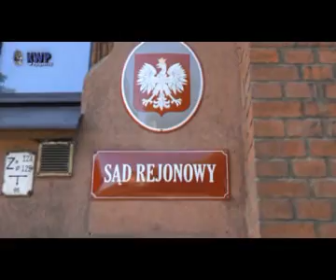Narkotykowi kurierzy zatrzymani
Kryminalni z komendy wojewódzkiej w Bydgoszczy doprowadzili do sądu dwóch zatrzymanych na gorącym uczynku mężczyzn. Obaj najbliższe 2 miesiące spędzą w areszcie. To konsekwencje przewożenia i posiadania narkotyków wartych na czarnym rynku ponad 25 tys. zł.